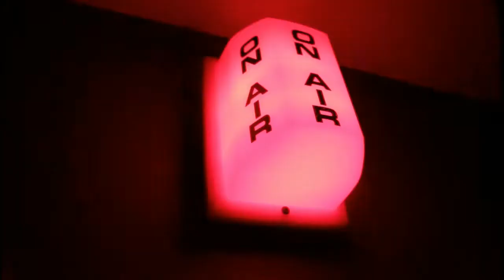Prank calling companies | Prank Month 6